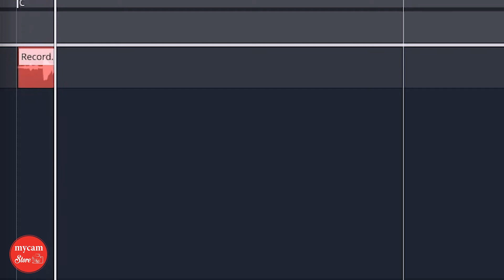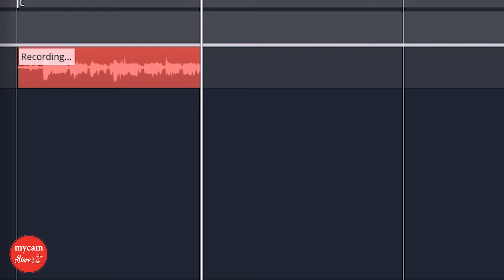ម៉ៃក្រូហ្វូន Conference Boya BY-MC2 | Mycam Camrera Store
BY-MC2 Conference Microphone

សម្រាប់ប្រើក្នុងកិច្ចប្រជុំ ដែលអាចស្រូបសម្លេងបានជុំវិញ 180 degree និង ស្រូបបានឆ្ងាយរហូតដល់ 5 ម៉ែត
✅ សម្លេងច្បាស់ល្អ
✅ ប្រើប្រាស់ជាមួយកុំព្យូរទ័រ
✅ មកជាមួយ 2m (6.6ft) USB cable
ផ្ទះលេខ49, ផ្លូវ205 កែង 356, ទួលស្វាយព្រៃ២
📲 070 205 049 | 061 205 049
🚚 សេវាដឹកជញ្ជូនដោយសុវត្ថិភាពគ្រប់ខេត្តក្រុង